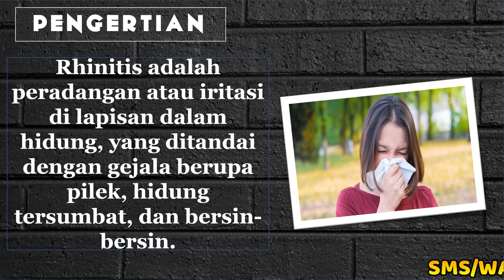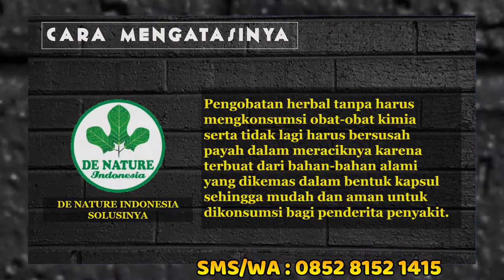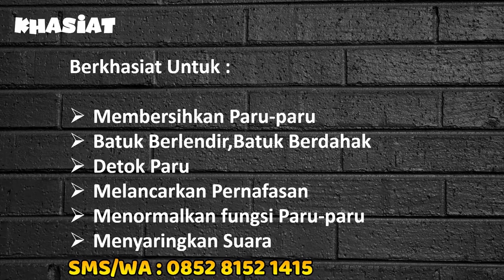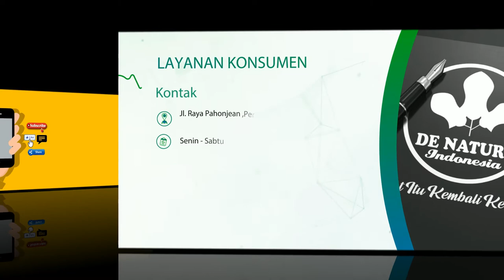OBAT RHINITIS HERBAL DE NATURE INDONESIA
Rhinitis adalah peradangan atau iritasi di lapisan dalam hidung, yang ditandai dengan gejala berupa pilek, hidung tersumbat, dan bersin-bersin.